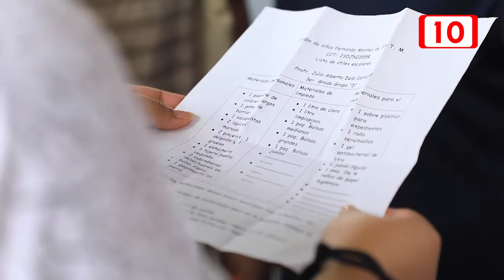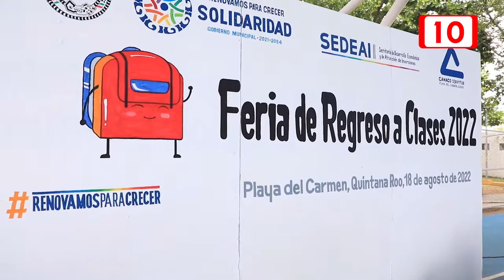Primera edición de la Feria de Regreso a Clases